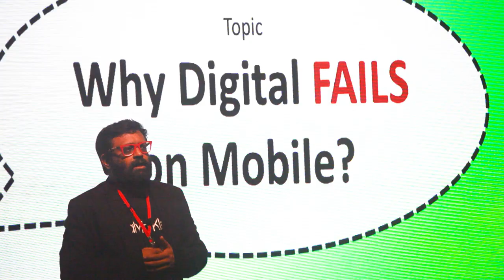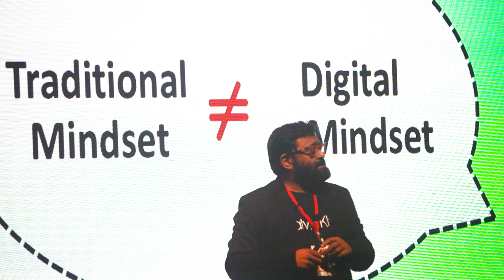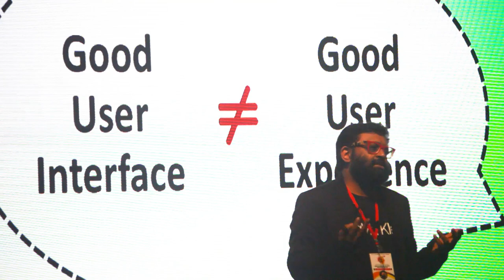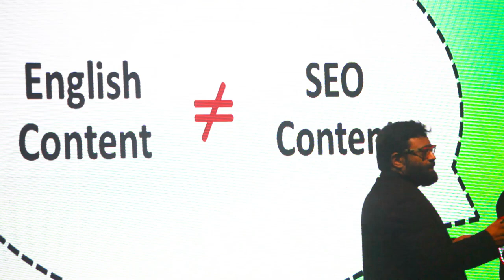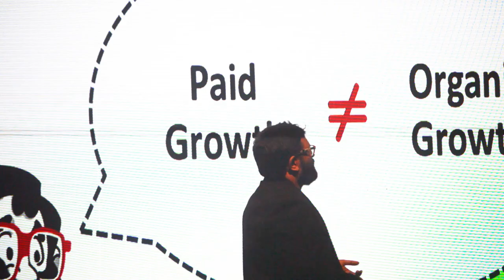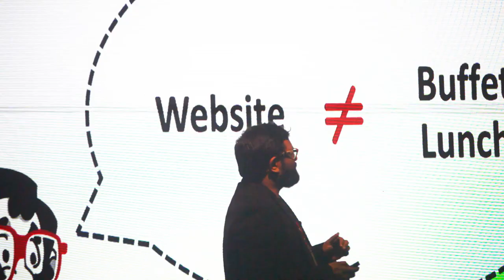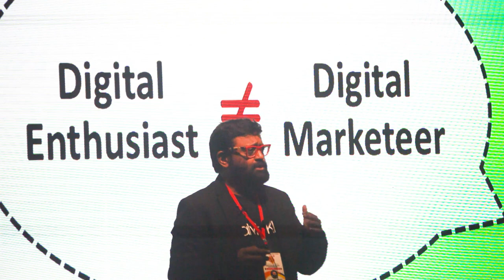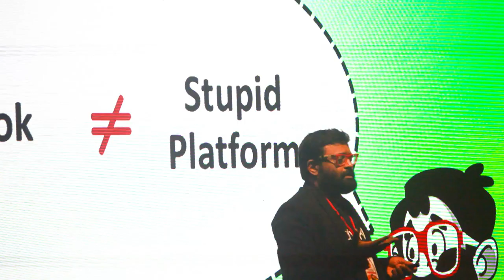Common Mistake Marketeers do on Digital Platform | Keynote at World Marketing Summit 2020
In this keynote, Subhobroto talks about how the brand manger or the marketeer expects instant lead generation before even starting digital marketing. They keep posting randomly, expect responses and fail. They spray content and pray for responses aimlessly.However, digital marketing is not done with a traditional mindset. The market is flooded with fake influencers and content writers who may know how to write but are ignorant of the science behind digital content writing.

Timestamps:
00:00 - Intro
00:43 - Why digital is failing on mobile for many people & mythbusters
02:58 - Digital is not selling, its providing value
07:09 - Desktop content is not mobile content
08:29 - The importance of a Good user interface is not understood well
09:34 - Mobile first design
10"03 - Traditional content is not Digital Content
10:53 - Random posting is not equal to contextual content
11:36 - Good literature is not SEO optimized
13:52- Likes & Views are not showing of content traction
14:34- Articles are not Blogs & checklist and white paper are not same
15:59 - Spray and pray is not content distribution
16:20 - Paid PR is not Online reputation or organic PR
16:59 - Paid growth vs Organic Growth
18:32 - Number of Followers is not equal to Influence
19:28 - On-Page SEO is not equal to domain authority
19:42 - Building a website is not something to just checklist
21:24 - Content is not a one time thing
21:46 - Content Writer is not equal to Copy writer
22:24 - Digital marketing is not for enthusiasts
24:27 - Viral content is not long term
24:53- Pillar content vs Micro content
26:00 - Keyword and SEO strategy is not the same
26:55 - TikTok

 Running Facebook Campaigns is not digital marketing | Keynote at NMIMS Business School